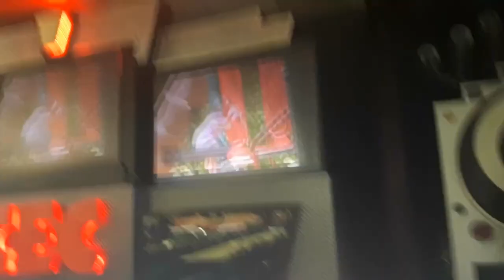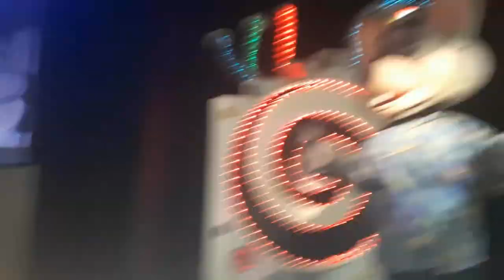Chuck E. Cheese’s Caguas PR on All You Can Play